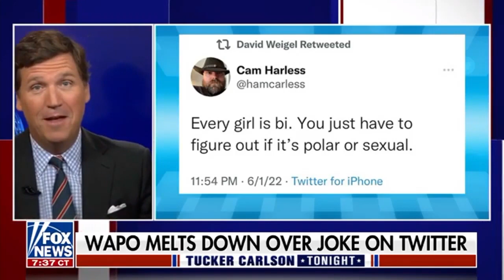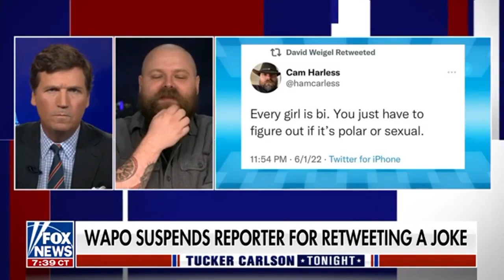Florida Man Kills Journalist's Career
That Time Cam was on Tucker Because He Started a Civil War at the Washington Post.